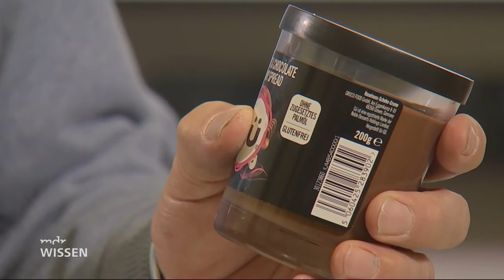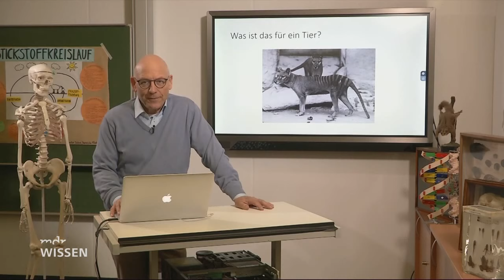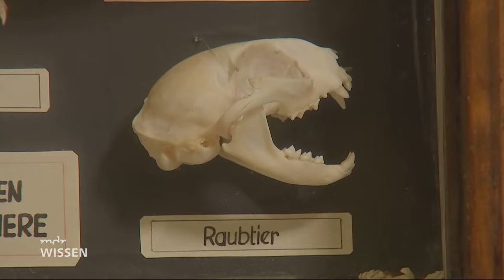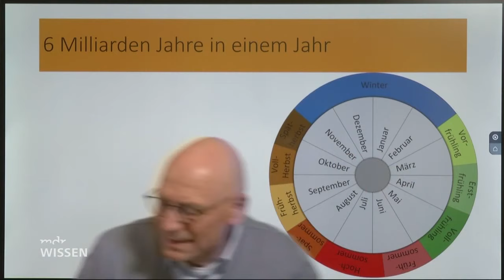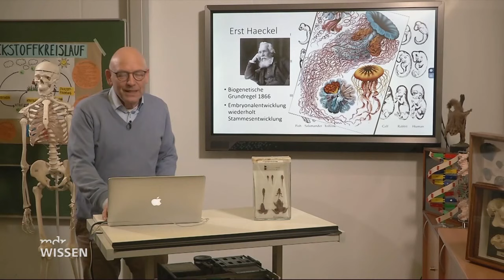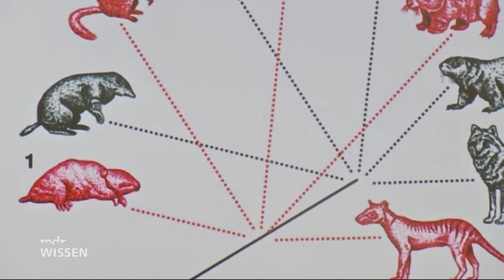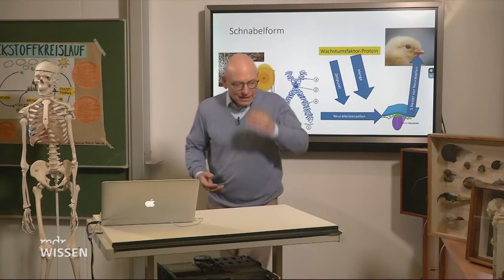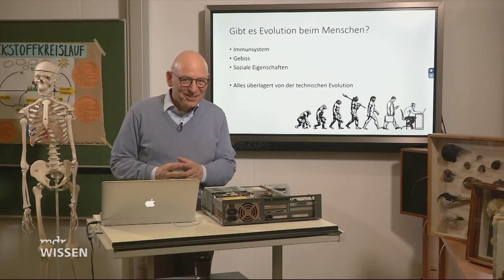Evolution | gernelernen mit MDR WISSEN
Weiterlernen mit MDR WISSEN! Prof. Dr. Lindners Thema heute: die Evolution. Sie erklärt die Veränderung von vererbbaren Merkmalen von Pflanzen, Tieren und anderen organischem Strukturen.